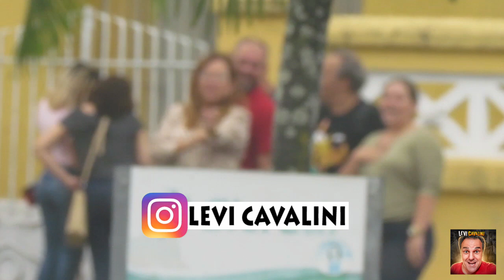PEGADINHA: ME DÁ O SEU ARROBA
Vídeo novo as segundas e quintas-feiras às 19h00min.